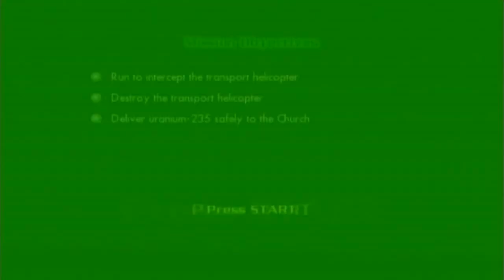Let's Play The Incredible Hulk: Ultimate Destruction | Episode 9 - Hulk protect Samson?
PLAYER: Jordan178

We are near the turning point of the game.